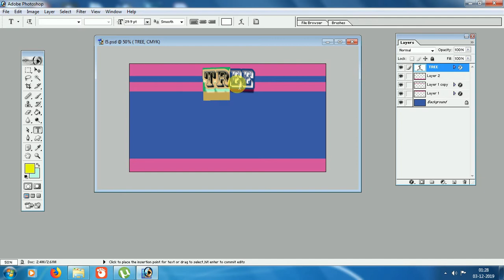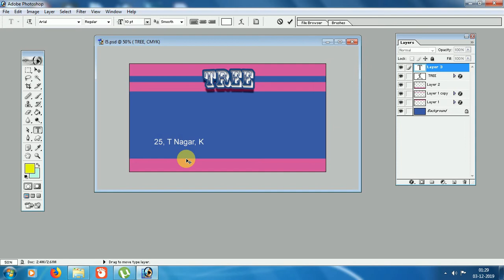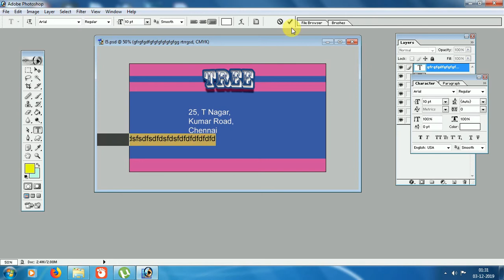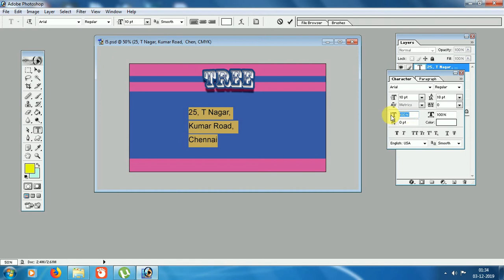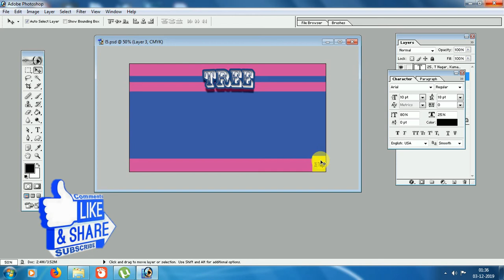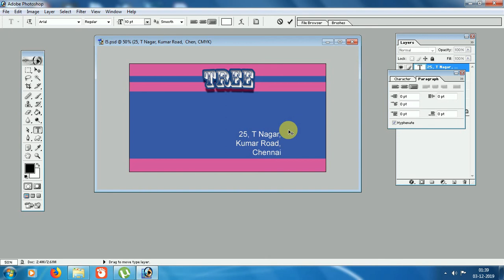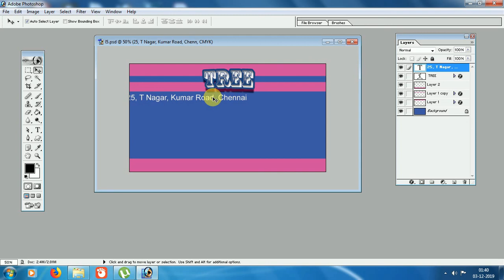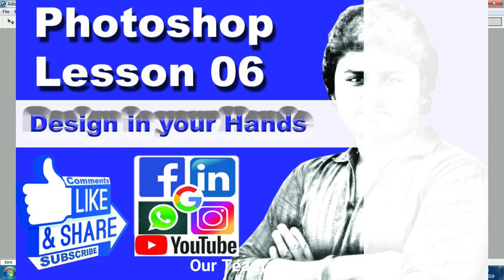photoshop lesson6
In this Channel you can learn design easily Photoshop, CorelDRAW, After Effects, Adobe Premiere
UTV is made to teach designing class which includes theory and practical classes. Anybody having basic education can learn designing through our channel.